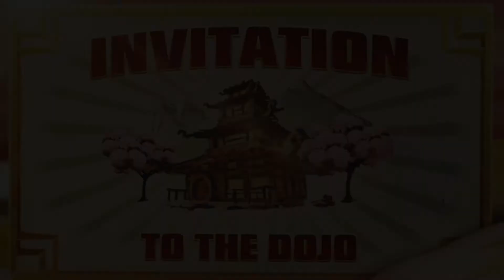Smash Champs Launch Trailer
Smash Champs is an upcoming action arcade game coming to iOS this fall.